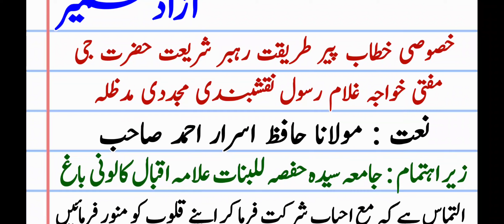Bagh Azad Kashmir Schedule Of Hazrat Ji Mufti Ghulam Rasool Naqshbandi Db